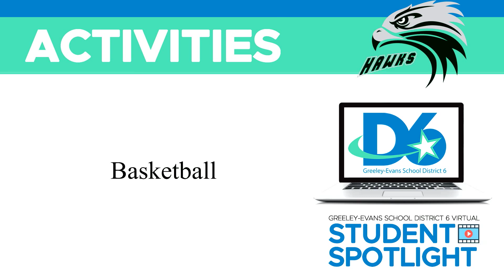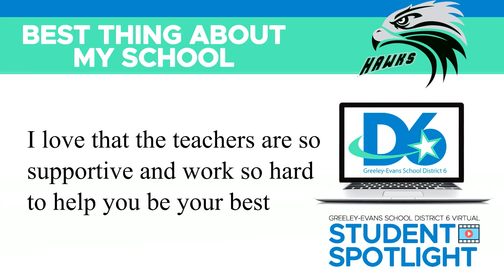Student Spotlight - Stefano Ildefonso